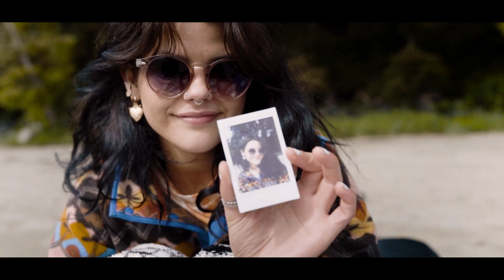3 Days In TOFINO With My Camera (travel photography)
Stoked to have spent 3 Days in Tofino with my camera! This was the first time I've travelled since the beginning of the pandemic and wow did it feel good. Rachelle and I camped for 3 nights on Mackenzie Beach and explored the Tofino every day. I brought all of my camera gear and took way too many photos haha! This trip has definitely got me inspired to do more travel photography and videography🤘

My gear
Sony A7ii
Sony A7Sii
Sigma 35mm ART F1.4
Sigma 85mm ART F1.4